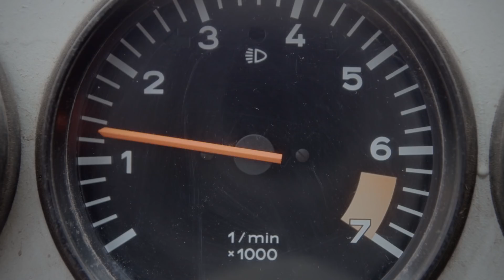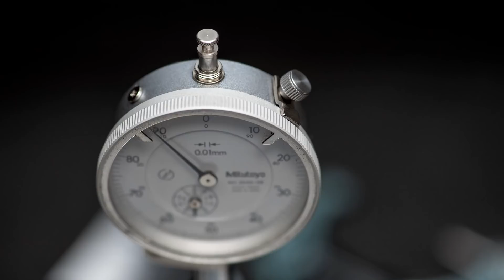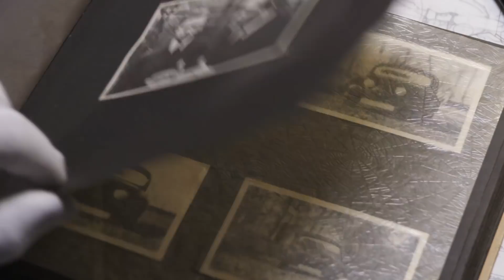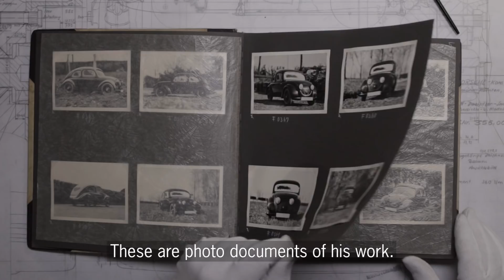9:11 Magazine. Episode 2: Pure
From the pure passion of Dr. Erik Brandenburg to the pure power of the turbo engine, Porsche’s mythology and the secret Porsche warehouse – Pure is the central topic of the second issue of 9:11 Magazine.